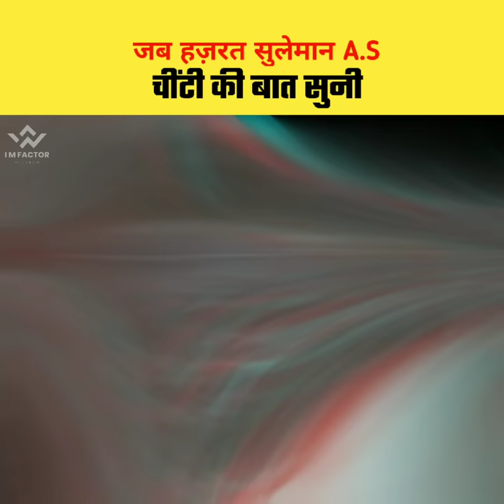हज़रत सुलेमान A.S ने चींटी से क्या सुना? | how does an ant talk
हज़रत सुलेमान A.S चींटी से क्या सुना? | how does an ant talk |

SEO

shorts facts
shorts video
facts short
shorts facts
imfactor
facts
facts video
interesting facts
amazing fact
hazrat sulaiman alaihissalam aor chinti ka waqia
real history of hazrat sulaiman
history of sulaiman alaihissalam
quran me ants ke ware me kya likha hai
ants baten kaise karti hain
chinti kaise baten karti hain